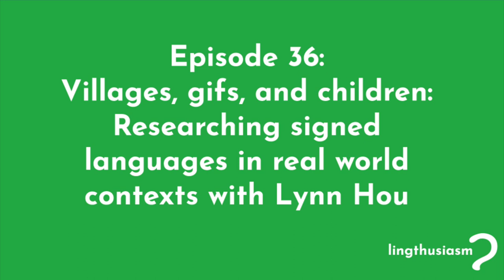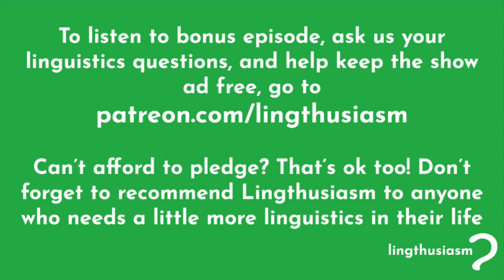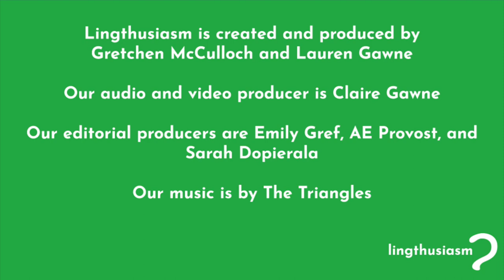36: Villages, gifs, and children: Signed languages in real world contexts with linguist Lynn Hou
Larger, national signed languages, like American Sign Language and British Sign Language, often have relatively well-established laboratory-based research traditions, whereas smaller signed languages, such as those found in villages with a high proportion of deaf residents, aren’t studied as much. When we look at signed languages in the context of these smaller communities, we can also think more about how to make research on larger sign languages more natural as well.

In this episode, your host Gretchen McCulloch interviews Dr Lynn Hou, an Assistant Professor of linguistics at the University of California Santa Barbara, in our first bilingual episode (ASL and English). Lina researches how signed languages are used in real-world environments, which takes her from analyzing American Sign Language in youtube videos to documenting how children learn San Juan Quiahije Chatino Sign Language (in collaboration with Hilaria Cruz, one of our previous interviewees!).

We’re very excited to bring you our first bilingual episode in ASL and English! For the full experience, make sure to watch the video version of this episode (and check out our previous video episode on gesture in spoken language while you’re there).

Find out how Gretchen decided what to cover, what she had to leave out, how the book writing process differs from the academic article she and Lauren recently wrote together about emoji and gesture, and more. Plus, get access to over 30 bonus episodes of Lingthusiasm (that’s almost twice as much show!).